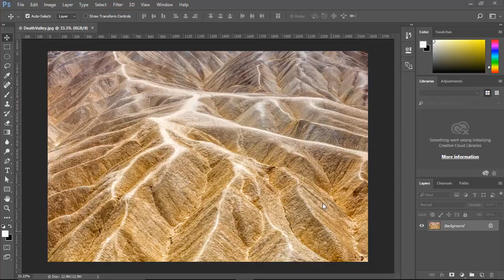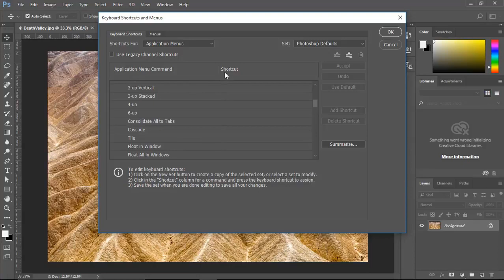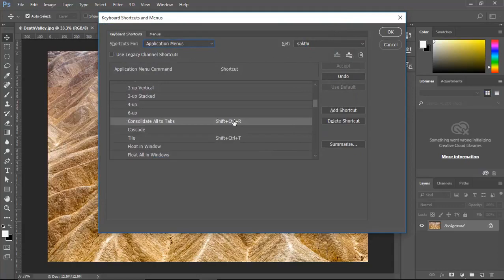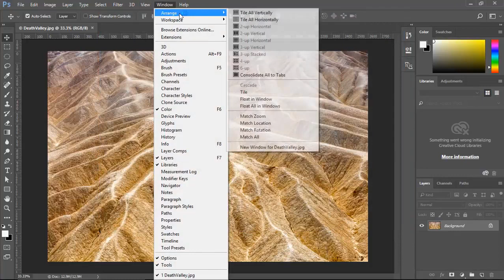Photoshop Tutorial in Tamil Keyboard Shortcuts